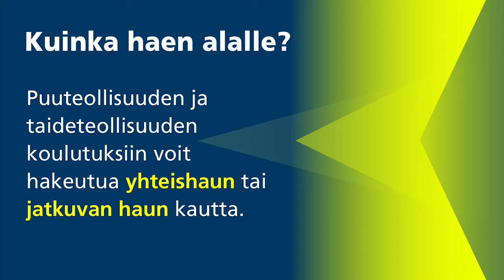Taitaja2021 Oulu – Tiesitkö tämän huonekalupuusepän ammatista?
Huonekalupuuseppä on SM-kilpailulajina Taitaja2021 Oulu –tapahtumassa 18. – 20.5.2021.

Tiesitkö tämän? –videosarjassa Taitaja-kilpailulajin edustajat kertovat ammatistaan tai kilpailulajista asian, jota moni meistä ei tiedä. Kilpailulaji perustuu alan ammatillisen tutkinnon kiitettävän tason vaatimuksiin.

Taitaja on Suomen suurin ammatillisen koulutuksen tapahtuma, jossa kilpaillaan nuorten ammattitaidon Suomen mestaruuksista. Kilpailulajeja on 46, ja niistä kolme on erityistä tukea tarvitsevien opiskelijoiden TaitajaPLUS-lajeja. Tapahtumassa kilpaillaan myös yläkoululaisten Taitaja9-kilpailu, joka järjestetään tänä vuonna virtuaalipelinä. Lisäksi ohjelmassa on ammatillisen koulutuksen suurseminaari ja kansainvälinen seminaari sekä muita oheistapahtumia.

Taitaja2021 Oulu -tapahtuman järjestää Koulutuskuntayhtymä OSAO yhdessä Ammattiopisto Lappian, Ammattiopisto Luovin, Koulutuskeskus Brahen, Koulutuskeskus JEDUn, Lapin koulutuskeskus REDUn, Oulun Palvelualan Opiston sekä Suomen Diakoniaopiston kanssa. Lisäksi mukana on lukuisia muita yhteistyökumppaneita. Tapahtuman taustaorganisaationa toimii Skills Finland ry.

Tutustu huonekalupuuseppä-lajiin